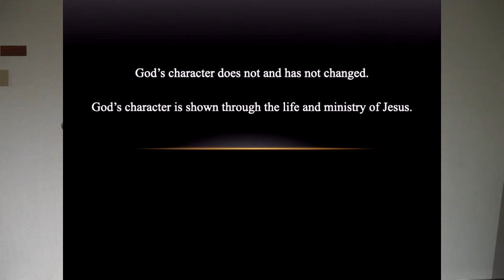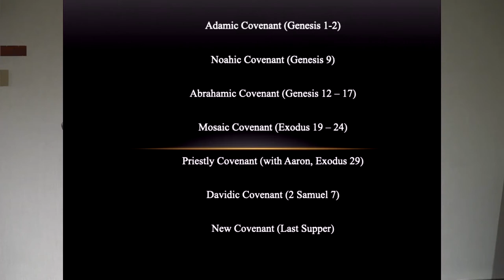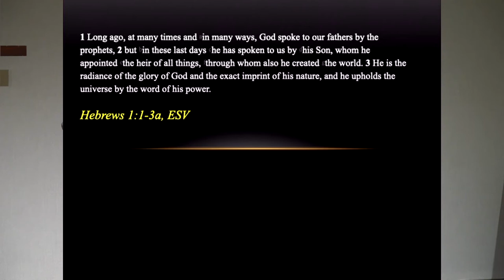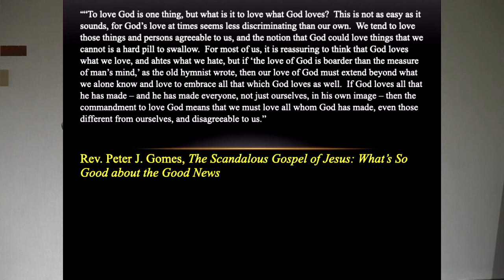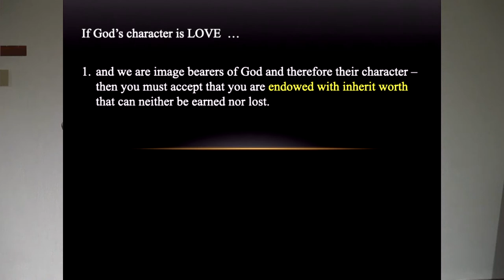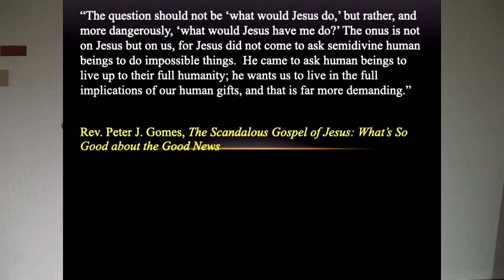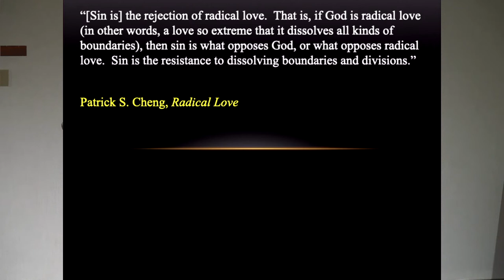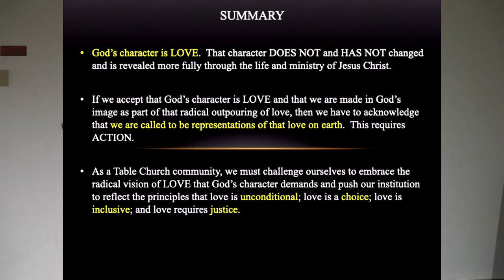(Sermon) A More Beautiful Gospel - The Character of God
Sunday, July 31, 2022. Preacher: Richard Kelley. What is the one thing we can know for sure about God? If that one thing is true, if affects everything else.